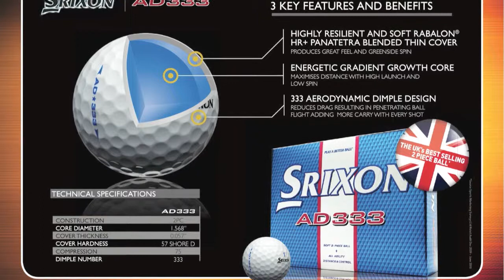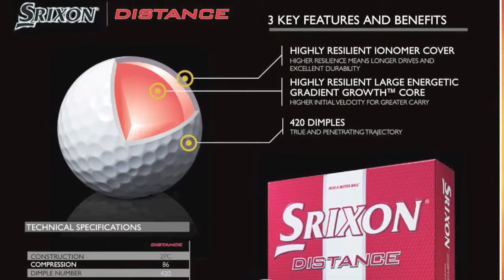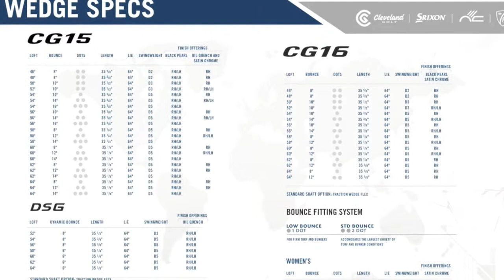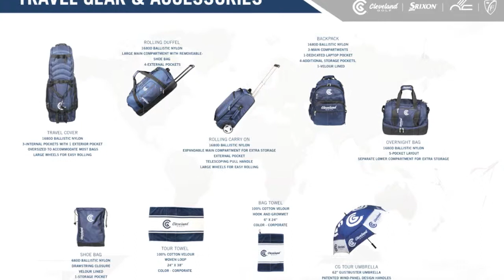Srixon & Cleveland 2011 Equipment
Cleobury Mortimer Golf Club Introduces the 2011 Srixon & Cleveland Equipment & Products.

We Have Everything In The Video At Our Performance Centre Along With Many Demo Clubs To Try Before You Buy!

Resident PGA Professional Tim Hall Will Be On Hand To Custom Fit The Equipment To Your Individual Needs.

Facebook - Cleobury Mortimer Golf Club